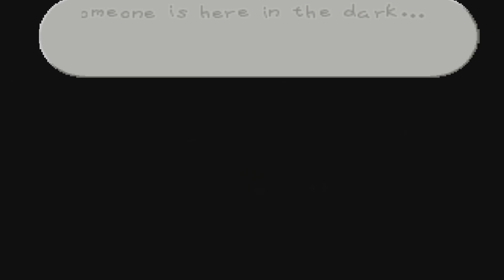Paper Mario - Episode 9 - Chapter 4: Trials in the Toy Box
This is Episode 9 of our playthrough of Paper Mario for the Nintendo 64. We try to stop the Shy Guys in the Shy Guy Toy Box.